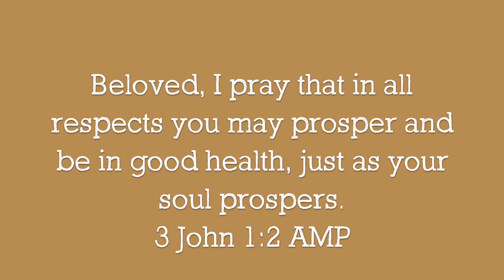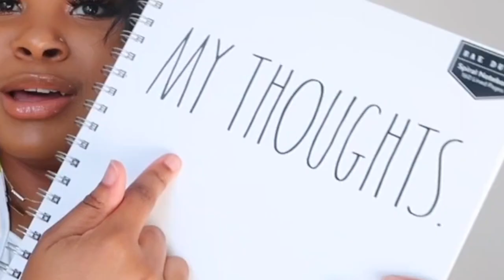what I got for my 23rd birthday | birthday haul 2020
Hey guys! In today’s video I wanted to show you guys what I got for my 23rd birthday! Hopefully you get some cool birthday gift inspo or just simply enjoy it! :)

What is a Dope Christian?

A dope Christian is an unashamed follower of Christ, living in the world but not becoming of the world. Basically just trynna stay LIT in the dark.

STAY BLESSED & STAY LIT